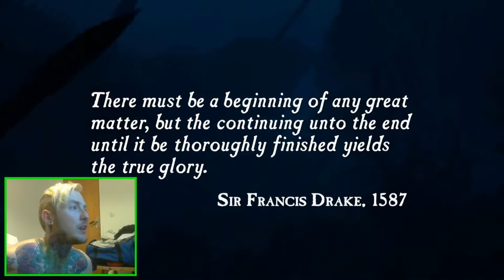START FROM THE BEGINNING - (PS4) Uncharted: Drakes Fortune - Part 1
Here is another game I am playing
Thanks TeeZaah for the thumbnail!!